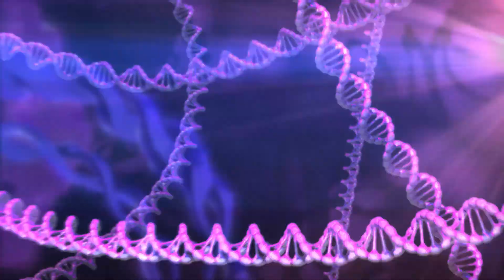Healthy Nevada Project Expands to Southern Nevada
Each one of us is unique. We’re embedded with a genetic code that impacts our traits, our health and our children’s future. Most of the time, medical systems are blind to this genetic variation. They don’t factor how our personal genetic makeup gives us different physical traits, or informs decisions about our health and wellness.

In 2016, Renown Health, the Desert Research Institute and the Nevada Governor’s Office launched the Healthy Nevada Project, a visionary community-based health study in northern Nevada. By using genetic information from study participants along with patient data, the Healthy Nevada Project will help us better understand health outcomes in our state and possibly unlock a new healthcare model for our population, one that has the potential to save lives.

What began in northern Nevada as a first-of-its-kind population health initiative, expanded its vision to the Las Vegas Valley. With the University Medical Center of Southern Nevada welcoming the study, the Healthy Nevada Project offered no-cost genetic testing through a simple saliva sample to 25,000 volunteers in southern Nevada.

By including the Las Vegas area, this study truly became the Healthy Nevada Project.

To learn more and join the Healthy Nevada Project, visit healthyNV.org.